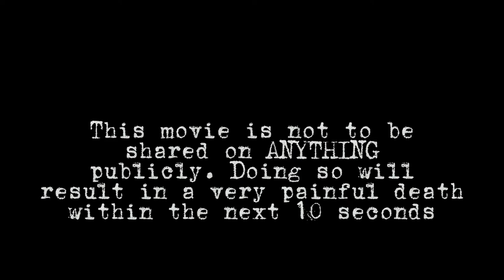The Dinosaur - A Family Movie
I made this with my siblings when I was bored

Starring
my little brother Andrew
and my little sister beth
(I directed it)

I know the cgi is so good

made using
Capcut
Microsoft video editor (for the dino)

also my brother might upload this. If you see it (it's probably gonna be on this channel called Nightmare Channel or something), I give him permission to post it as long as he credits me so just ignore it.

oh and just ignore the last part in the comments